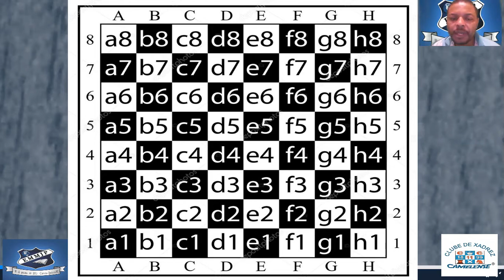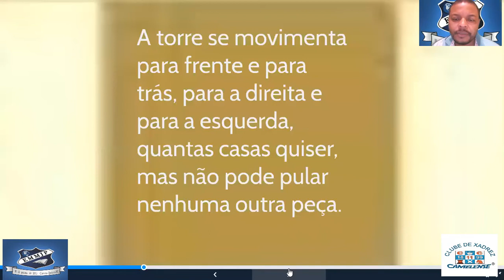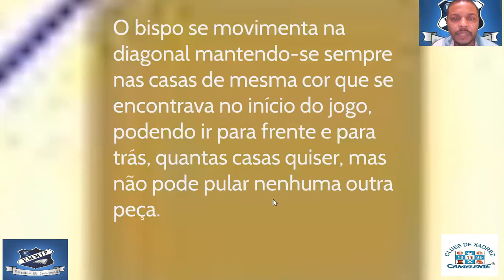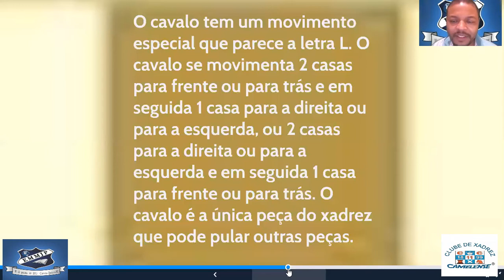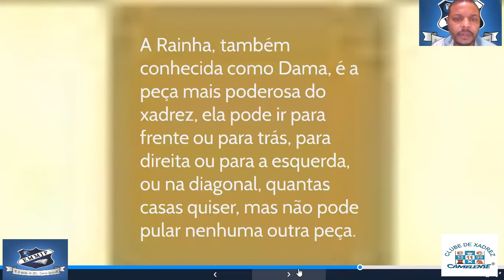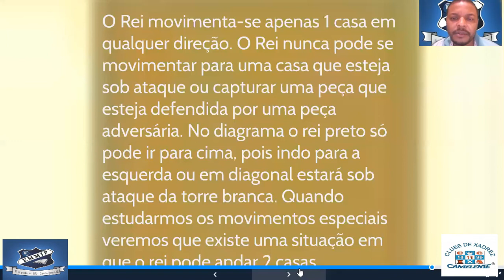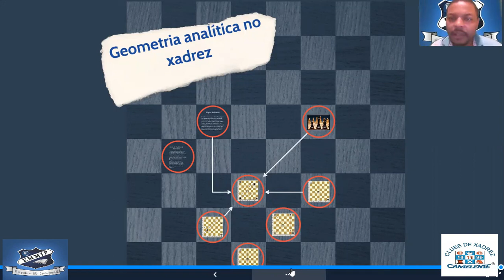Estudar - GeometriaAnalítica no Xadrez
ESCOLA JARBAS PASSARINHO - CAMELA -IPOJUCA-PE
Estudar Xadrez
Créditos de pesquisa:
Xadrez e matemática: virando o jogo - Maria Ângela de Camargo
Xadrez e seus benefícios no aprendizado de matemática
Jogo de raciocínio lógico pode melhorar desempenho nas ciências exatas, em disciplinas como Cálculo, Física, Geometria Analítica e Álgebra Linear.